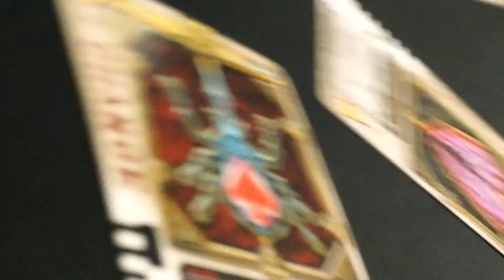「チェンジスパイダー！!」仮面ライダーレンゲル【レンゲルバックル】仮面ライダー剣 ブレイド 仮面ライダーカード Kamen Rider Blade Kamen Rider Card